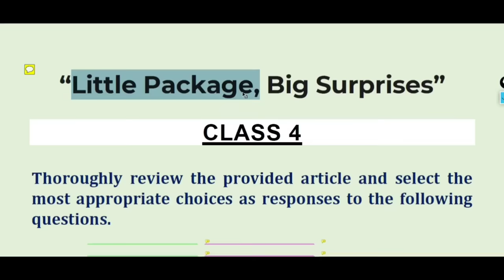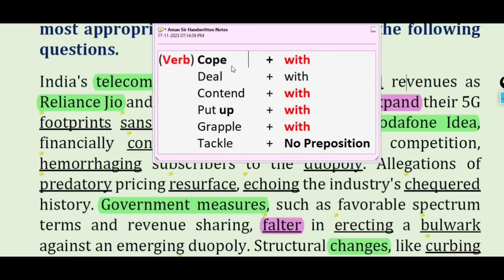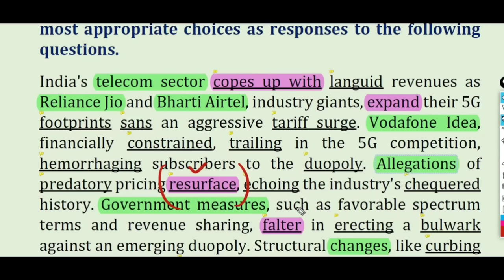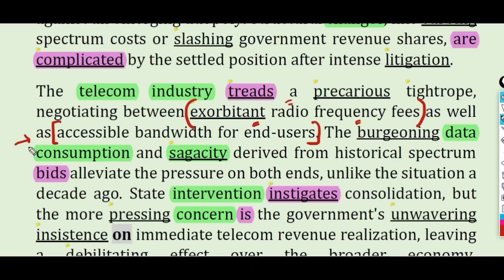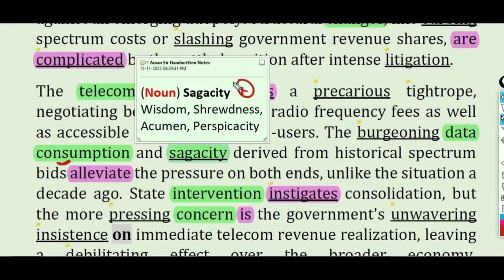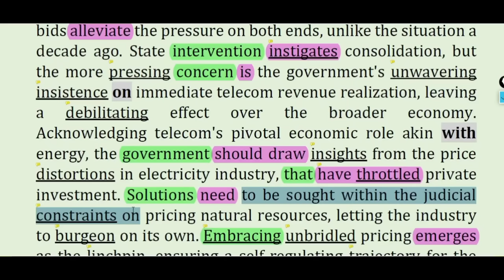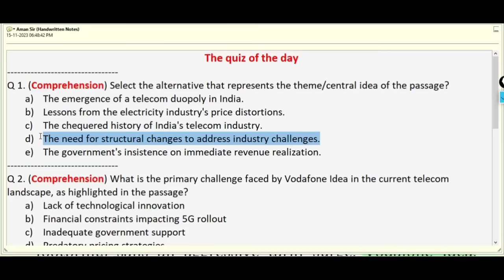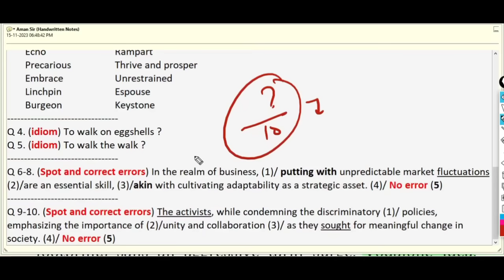Lecture-4 | छोटा Packet बड़ा Dhamaka - 18 Nov 2023 | English Comprehension, Grammar and Vocab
Connect to us on social media-
Content covered in this session:
The Hindu